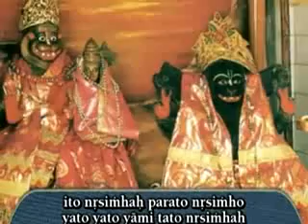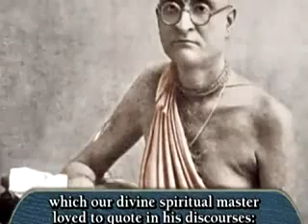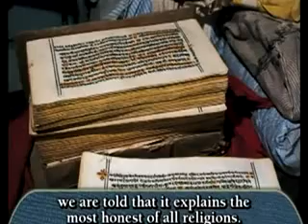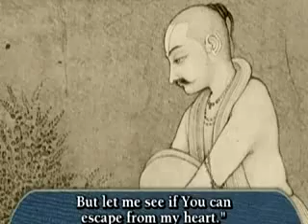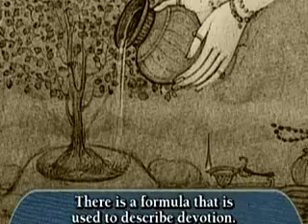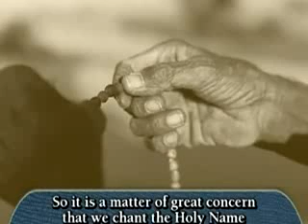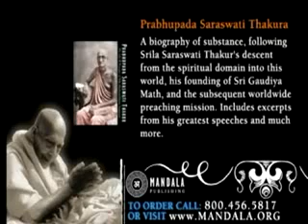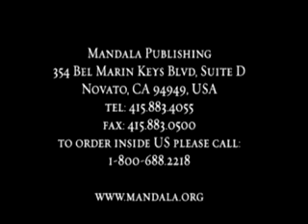Art of Sadhana 1 (Srila BP Puri Maharaj)